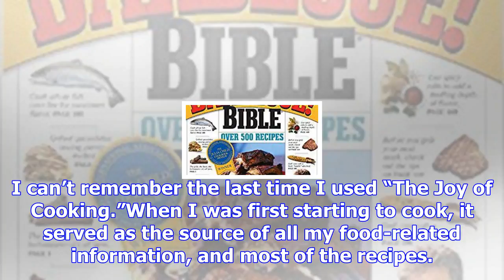Neman: these are the cookbooks i love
I can’t remember the last time I used “The Joy of Cooking.”When I was first starting to cook, it ser...